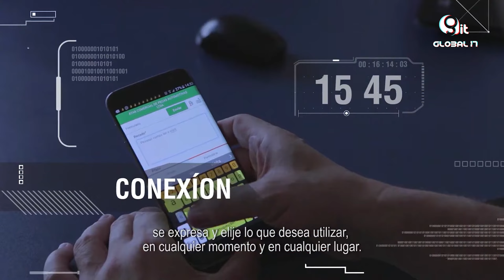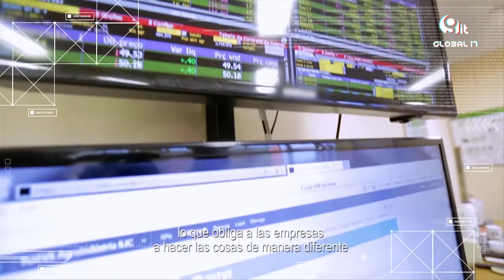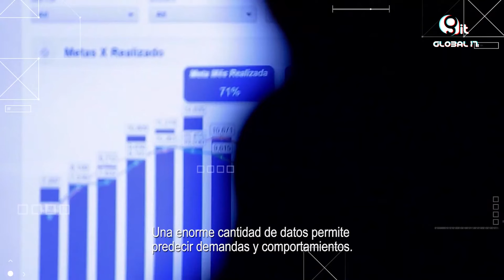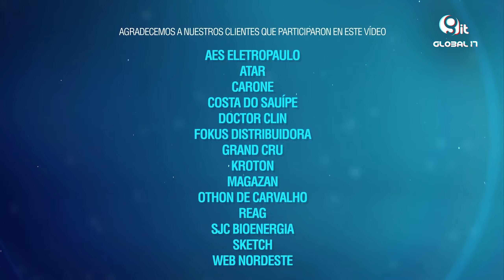Los retos de las empresas en 2023 en su transformación digital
🔷 TOTVS es la empresa especializada en sistemas y soluciones para la gestión empresarial, sobre el proceso de transformación de las empresas nos comenta Damián Malfatti, director de TOTVS México.

Sanicte Bastida
Adrián Campos
Aramis Flores
Paul Lara
Carla Martínez

Productores Ejecutivos
Aramis Flores
Mario Moreira

Producción
DM Producciones

Manuel Lujano